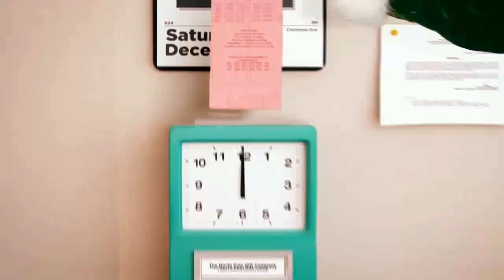Check out my ElfYourself Dance!